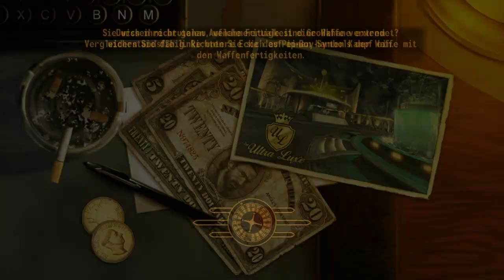Let's Play Fallout NV Honest Hearts #094 [German] [Uncut] [HD] [Blind] - Final